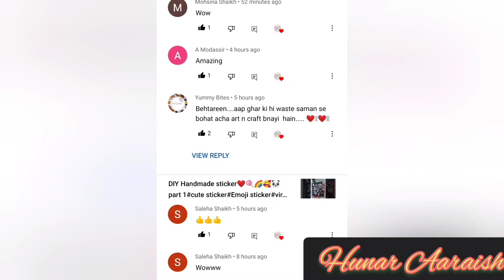DIY/How to make 💜ᗷTS⟭⟬💜keychain/Handmade keychain/black pink bts keychain/💜ᗷTS⟭⟬💜paper keychain